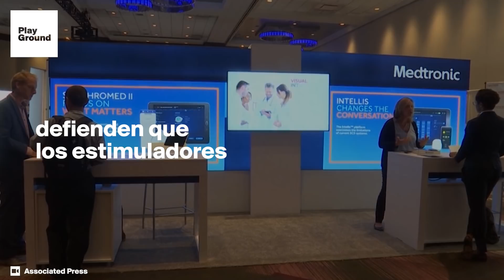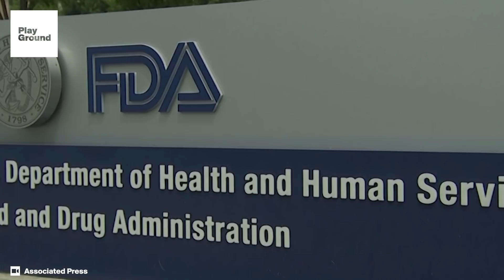Un dispositivo médico creado para reducir el dolor crónico, o quizá no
Jim Taft estaba postrado en su cama con un dolor que le impide vivir. Pero un novedoso sistema de estimulación de médula espinal parecía la solución a sus problemas...